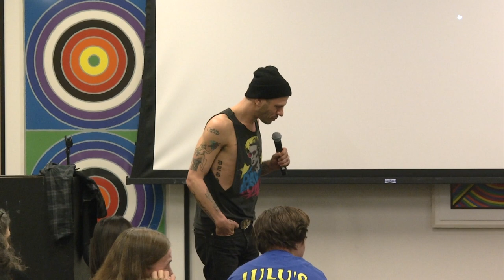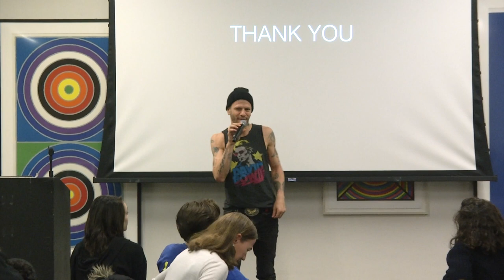ART WORK: An Evening with Dan Safer | The New School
Dan Safer is the Artistic Director of Witness Relocation, an award winning NYC based Dance and Theater company. He is the Head of Movement Training at NYU/ Playwrights Horizons, regular faculty at the Norwegian Theater Academy, has choreographed everything from punk bands to The Rite of Spring (with Philadelphia Orchestra), used to be a go-go dancer and once choreographed the Queen of Thailand’s Birthday Party.

ART WORK is an ongoing series that hosts innovative artist who speak about the artistic process on special evenings at The New School's Eugene Lang College. Students gain access to the intimate workings of some of the most influential artists practicing in the city today.

Location:
Wollman Hall, Eugene Lang College, 5th Floor
Thursday, March 8, 2018 at 6:00 pm to 8:00 pm